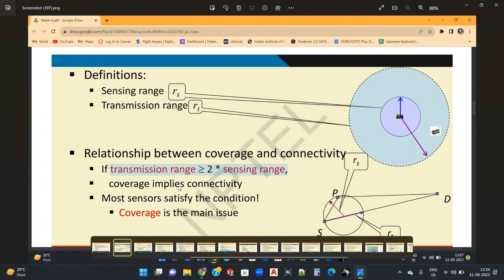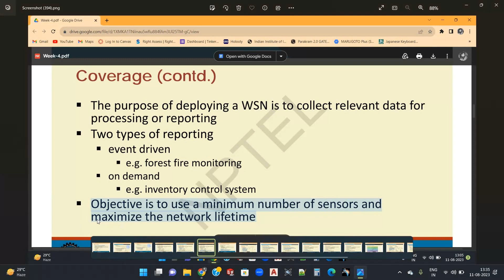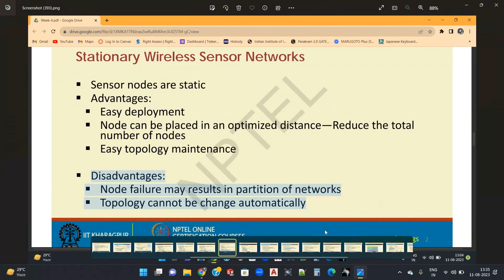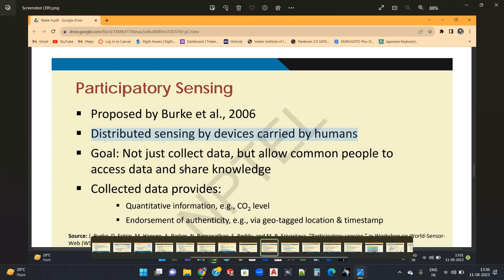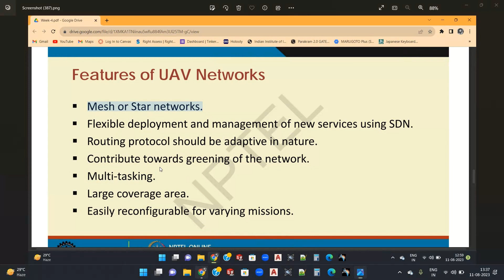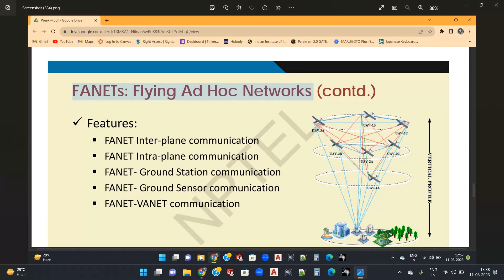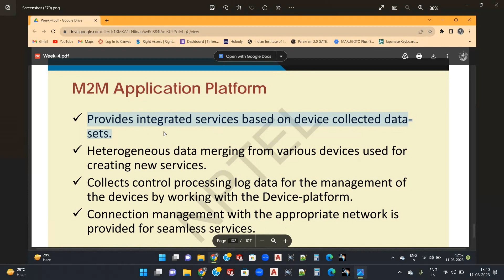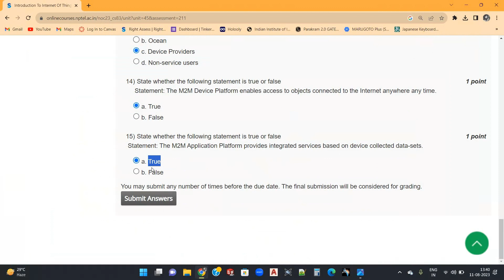Introduction to internet of things nptel week 4 assignment answers || Learn in brief